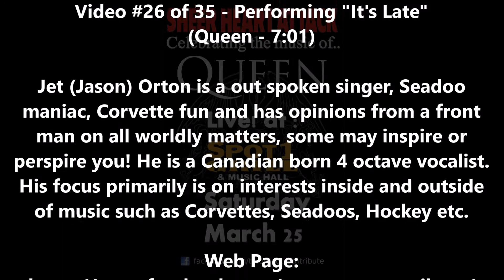25 & 26of36-"Sheer Heart Attack"-"Save Me" and "It's Late"-Spot One Bar and Grill-Brampton-25Mar2017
"Sheer Heart Attack - celebrating the music of QUEEN" live at Spot One Bar and Grill in Brampton, Ontario, Canada on March 25, 2017.

Video #25 of 36 - Performing "Save Me" written by Brian May for his band "Queen" for their 1980 album "The Game" and Brian May wrote it about a friend whose marriage had ended.

Video #26 of 36 - Performing "It's Late" written by Brian May for the band "Queen" for their 1977 album "News of the World" and the lyrics describe a love affair that is on the verge of ending.

Jet (Jason) Orton is a out spoken singer, Seadoo maniac, Corvette fun and has opinions from a front man on all worldly matters, some may inspire or perspire you! He is a Canadian born 4 octave vocalist. His focus primarily is on interests inside and outside of music such as Corvettes, Seadoos, Hockey etc.

"Sheer Heart Attack - celebrating the music of QUEEN": Jet Orton (Jason Orton) (vocals, guitar), Jason Long (keyboards, vocals), Angelo Fasulo (drums), Rick Long (guitar, vocals) and James Long (bass, vocals)